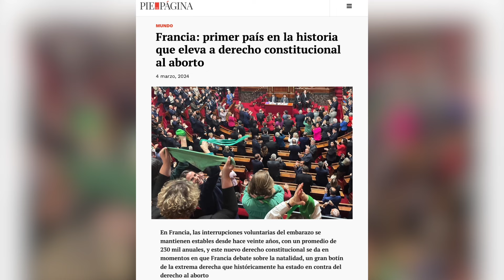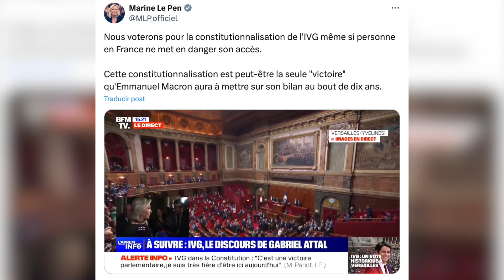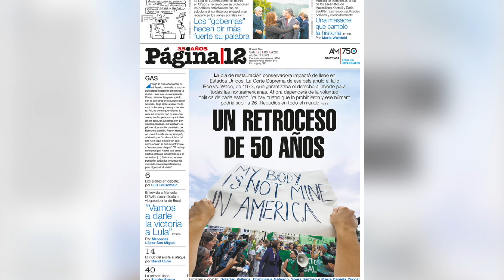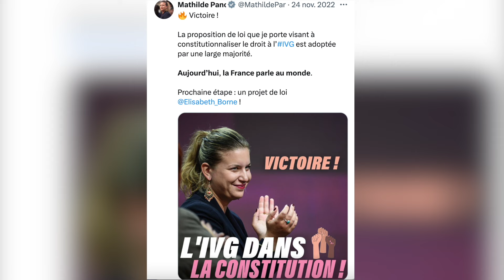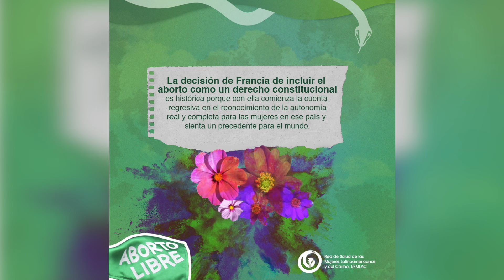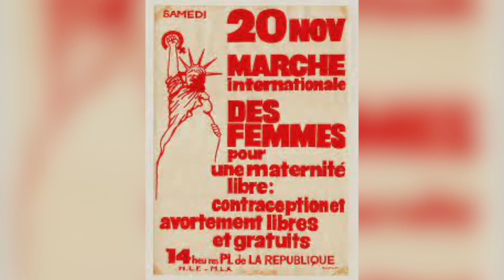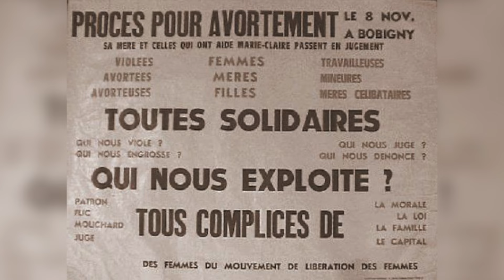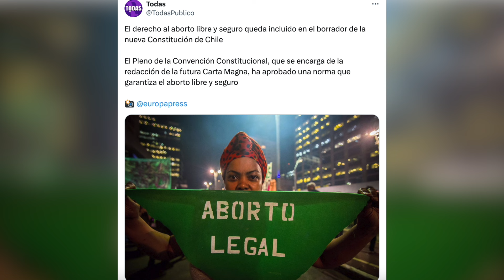🇫🇷FRANCIA 2o país en la historia que logra esto en la CONSTITUCIÓN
Todo mundo dice que Francia ha sido el primer país que lleva la IVE a la Constitución. Y no, no es así, realmente.
Como sea, UNA GRAN DECISIÓN se ha tomado en mi país para los derechos de las mujeres.

¡ S U S C R Í B E T E    A L    C A N A L    Y    A    N U E S T R A S    R E D E S !